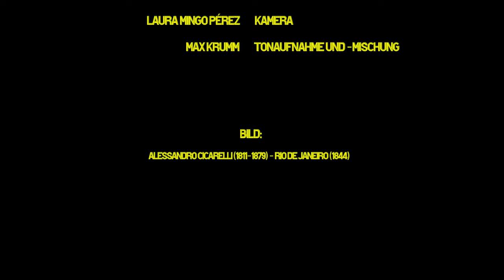G. F. Trindade (1799/1800-1854) - Duetto Concertante III [with historical instruments]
Gabriel Fernandes da Trindade (1799/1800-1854) - GRANDE DUETTO Concertante III Por dous Violinos
Guilherme Marcolino Ribeiro - Violin 1, edit and director
Ludovica Lanaro - Violin 2
Laura Mingo Pérez - Camera
Max Krumm - Sound recording and mixing
Recorded in the Staatliche Hochschule für Musik Trossingen, 2021

This is a brazilian piece from the 19th century, one of the few remaining works composed during the turbulent time when King João VI fled the Napoleonic Wars and established Rio de Janeiro as the capital of the United Kingdom of Portugal, Brazil and the Algarves, elevating the Colonial Brazil to a kingdom.
The instruments are played according historical research, with gut strings and classical bows.

Esta é uma peça brasileira do século XIX, uma das poucas remanescentes obras compostas durante o turbulento perído quando o Rei Dom João VI fugiu das Guerras Napoleônicas e estabeleceu o Rio de Janeiro como a capital do Reino Unido de Portugal, Brasil e Algarves, elevando o Brasil, que até então era uma colônia, para o status de reino.
Os instrumentos são tocados de acordo com pesquisa histórica, com cordas de tripa e tipos de arcos utilizados durante o período clássico.